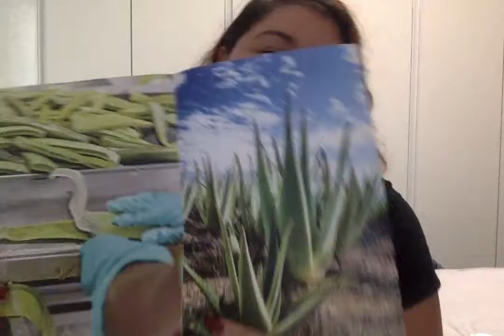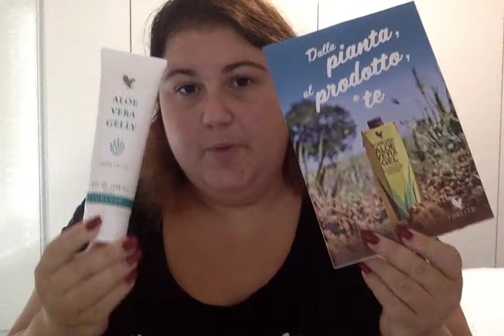Perché scegliere noi?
Cerchiamo di fare un po di chiarezza!!